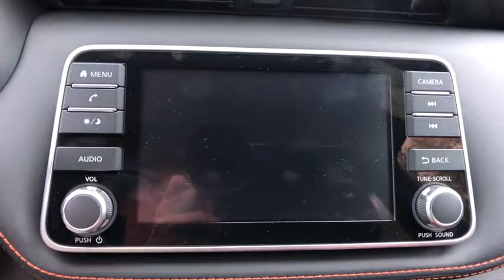2019 Nissan Kicks Fairfield, Norwalk, Bridgeport, Westport, Stratford, CT 19808N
New 2019 Nissan Kicks available in Fairfield, Connecticut at Paul Miller Nissan. Servicing the Norwalk, Bridgeport, Westport, Stratford, CT area.

Miller Nissan
930 Kings Highway East